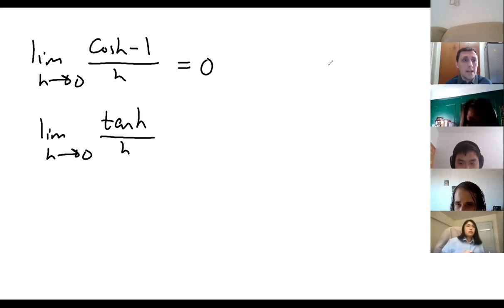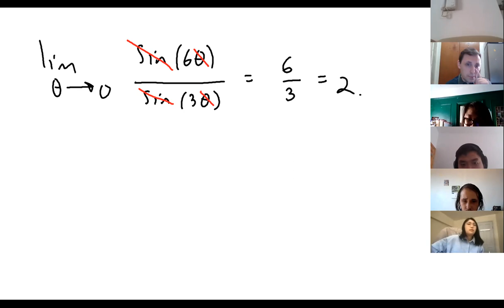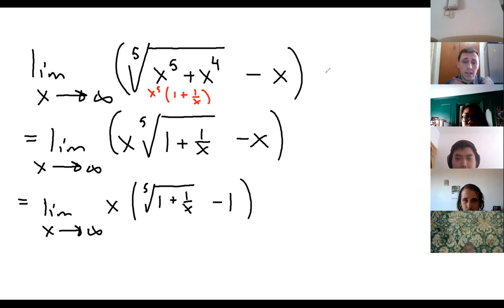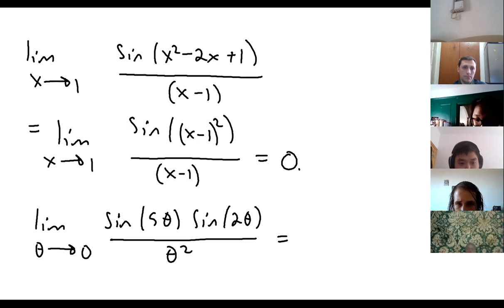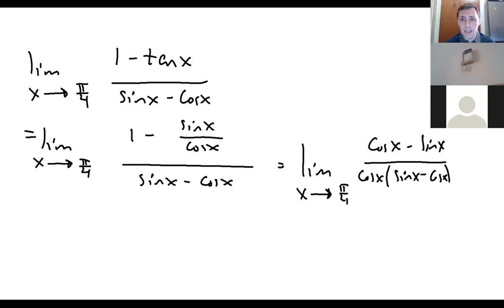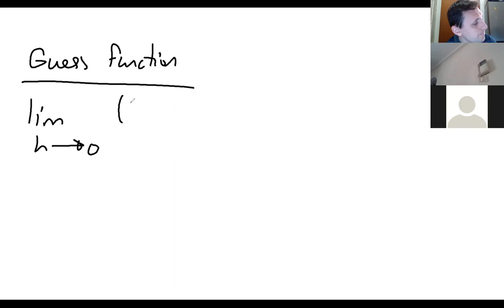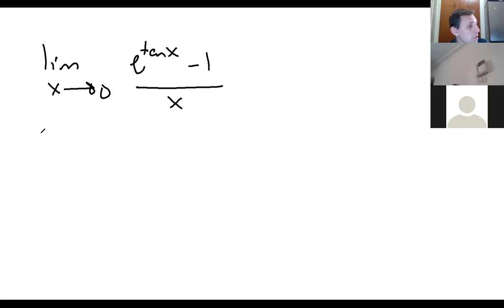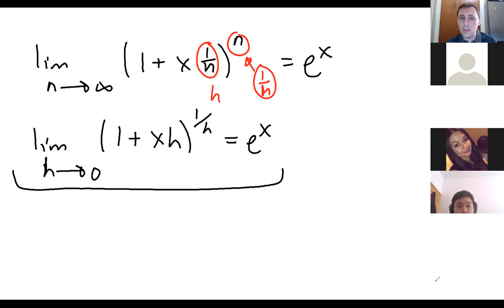M S21 Calculus Lecture 18: Trigonometric Limits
We solve several limit questions involving trigonometry